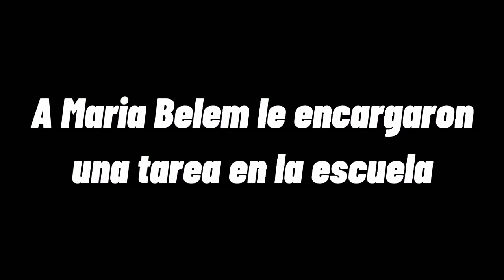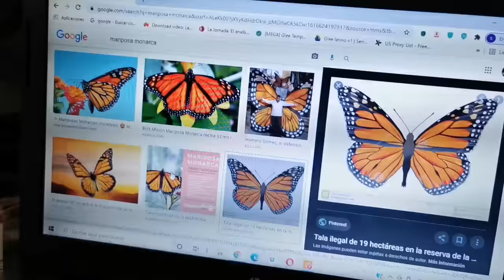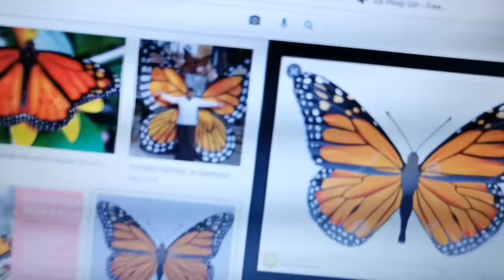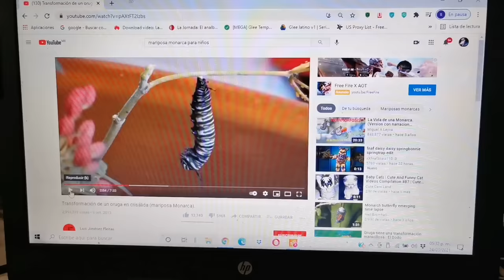Maria Belem "Reprobada o Aprobada"